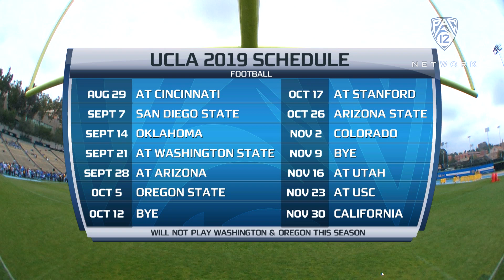Recap: UCLA football boasts strong defense in spring game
Pac-12 Networks' JB Long and Evan Moore break down UCLA's strong defensive showing, Dorian Thompson-Robinson's efficient and confident presence in the pocket during the Bruins' spring game on Saturday at Drake Stadium.